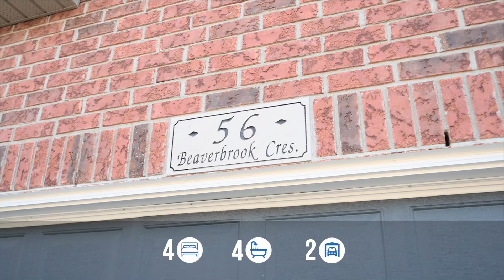56 Beaverbrook Cres Cambridge Branded